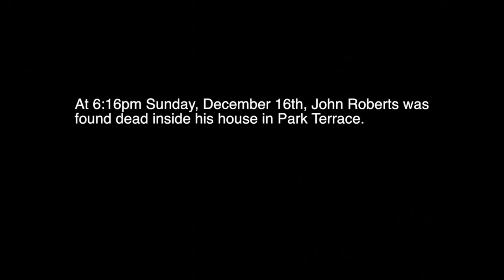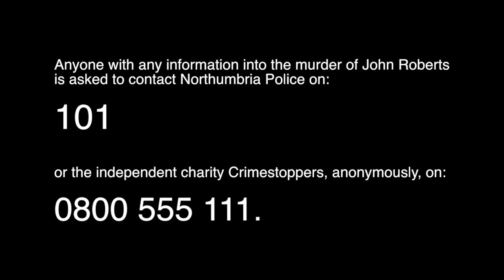John Roberts murder reconstruction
Northumbria Police has released a reconstruction based on the last sightings of Gateshead murder victim John Roberts.

Mr Roberts, who was 32, was found dead inside his home in Park Terrace on Sunday December 16, 2012.  .

A team of detectives have been working on the murder investigation and in the last six months have carried out over 1,200 house to house enquiries and spoken to thousands of people as part of the inquiry.

Now, on the six month anniversary of John's murder, and based around a number of witness reports, officers have put together a filmed reconstruction outlining John's last known movements the day before he was killed.

The reconstruction - which is presented by Detective Superintendent Roger Ford - recreates two sightings of John on Saturday, December 15, the day before the murder.

The first was of John in the alley round the back of his house at around 5:30pm. He was speaking with a man and it looked as if they had been arguing while walking down towards John's house.

The man is described as being white, 19 to 20 years-old, and around five foot ten inches tall. He had short fair hair and was clean shaven.  He was wearing a waist-length dark brown or green bomber-style jacket and blue jeans.

The second was in the Kandola Brothers store in Hazel Road at around 6:30pm. John visited the shop and bought cigarette papers.

The aim of the reconstruction is to jog people's memories of that night and for anyone who might have seen John or know anything that could help police with their enquiries to get in touch and pass information on.

Anyone with any information is asked to contact police on 101 or the independent charity Crimestoppers anonymously on 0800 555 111.